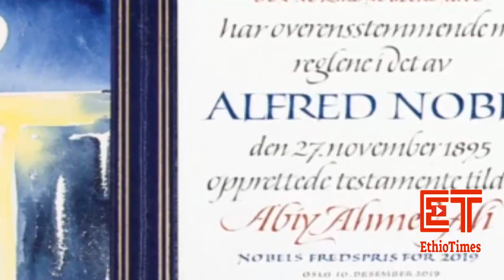Ethiopia: ልዩ መረጃ | "ነብይ በሃገሩ አይከበርም" | Abiy Ahmed | Mesfin woldemariam